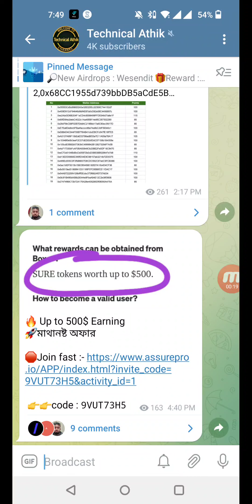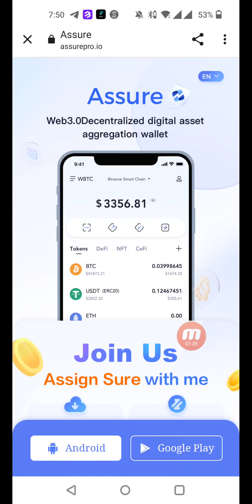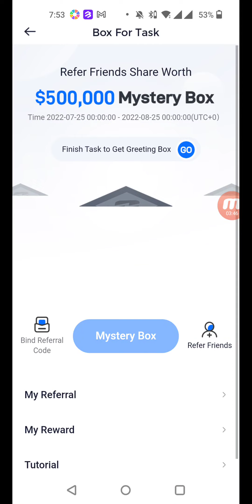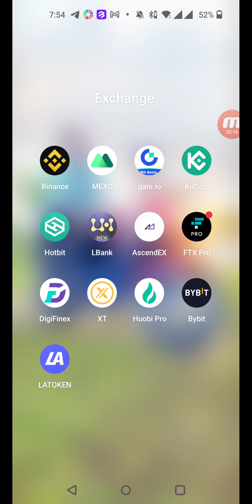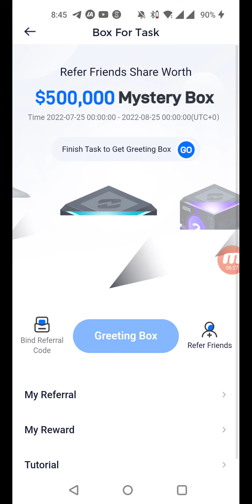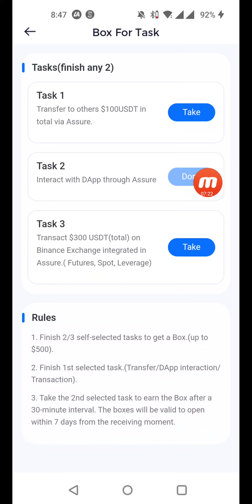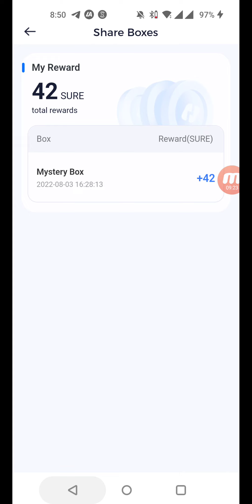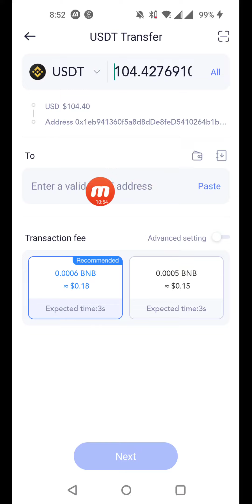Upto 500$ Earning ||Assure Wallet Offer || Same To Same SFP Offer